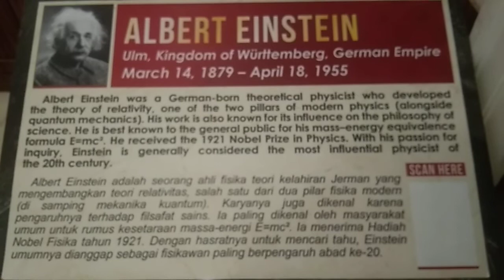Albert Eisten - Jatim Park 3, Batu Jatim